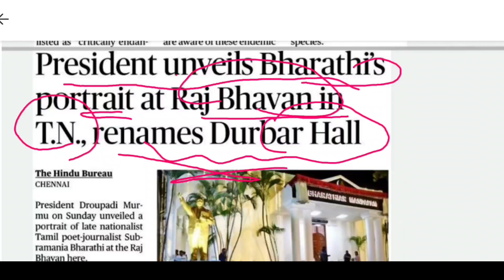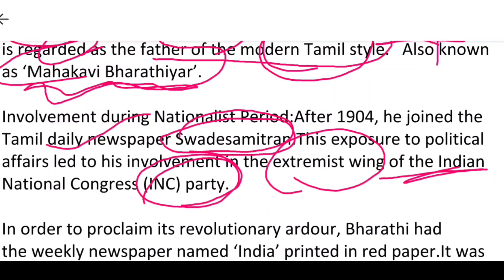7 August 2023 The Hindu newspaper article| How to read English newspaper, Easy way to learn English